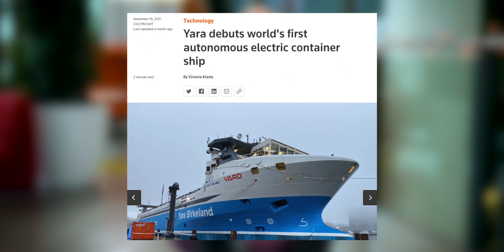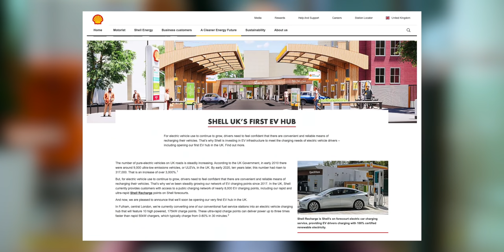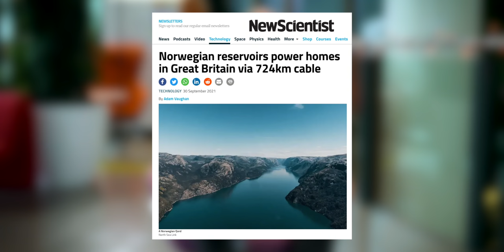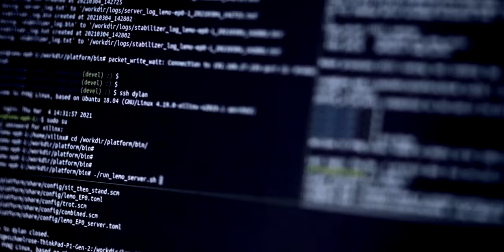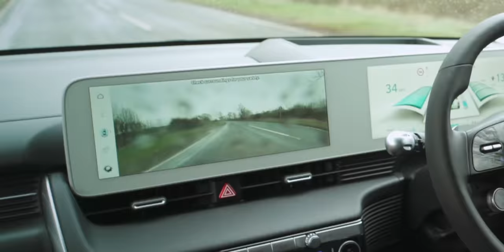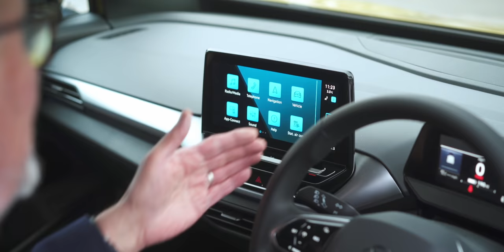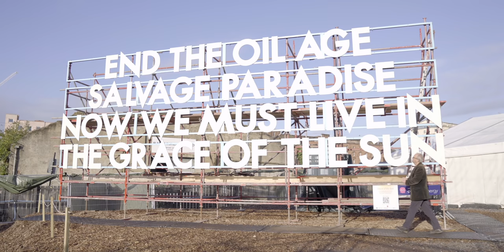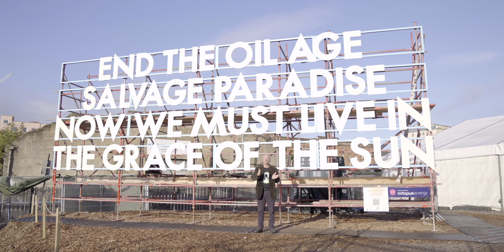VW Camper, Electric Cargo Ship, Bl**dy Big Cables AND epic 2021 highlight reel!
Welcome to Fully Charged's 'Almost Breaking News' where we cover the big stories every month!

In this episode we look at VW's electric camper van, cheap renewables, the world's first fully autonomous electric container ship and how Norway's reservoirs will power homes in the UK. Plus an uplifting round-up of what Fully Charged covered in 2021.